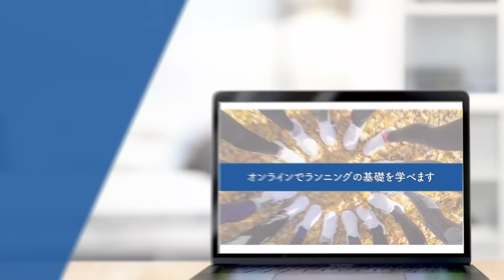バロメーター練とは!? 【マラソントレーニング】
今回はランナー必須のマラソントレーニングを紹介致します。
HAGIは練習メニューの拘りはなく環境や状態でトレーニング内容を臨機応変に変えてます!!

が!!

唯一何年も拘って行い続けてきた練習があります!!

それが「バロメーター練」です
聞きなれない言葉だと思いますので、紹介致します

■牧野×萩原×大谷ちゃんねる（YouTubeサブちゃんねる）

★ご質問/問い合わせははこちらから★
▼peing(質問箱)